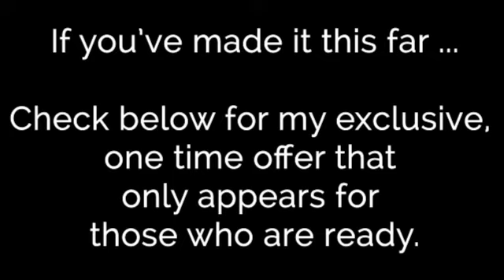44 years of bingeing, gone, in 3 unusual steps!